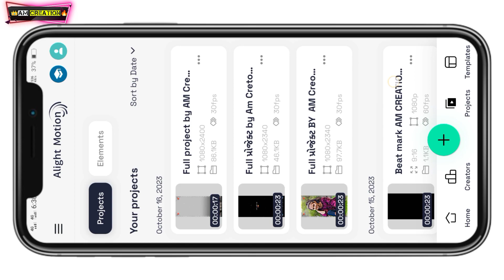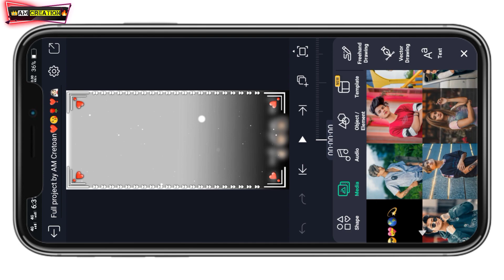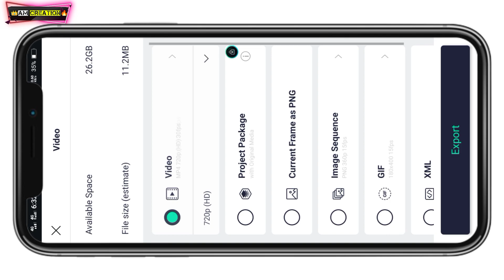🌹અમે👰🏻પણ કોઈ😭માટે ખાસ હતા💔alight motion video editing gujarati2023🔥boom_baam_yt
Am CREATION

‼️   Full project‼️

‼️ Beat Mark‼️

‼️Shake Effect ‼️

‼️ PNG Image‼️

‼️ Video layer ‼️

BOOM BAAM YT
Boombaamyt
alpesh creation
ritesh editing
ritesh edit
ritesh _edi ting
Ret editing
talpeshcreation
ab creation
triteshedi ting
kdk editing
ritesh ediing 2023
naresh editing
el% creation
status_edi ting
alpesh edit
alpesh editing
alightmotion_full _screen_status_e.
gujaratistatusedi ting
laxman editing
Status tutorial
alpesh creation
ritesh editing
alight motion
naresh editing
ab creation
alight motion video